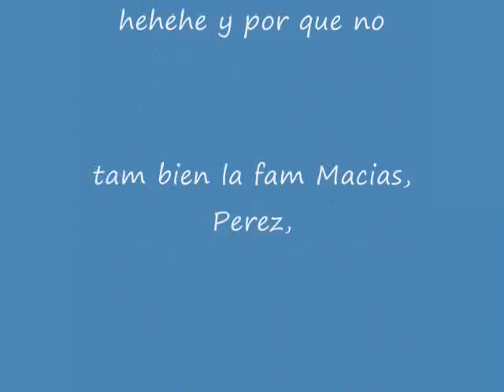las plebes julion alvarez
SAN LUIS SONORA...
song las plebes
sing's julion alvarez
my pic's